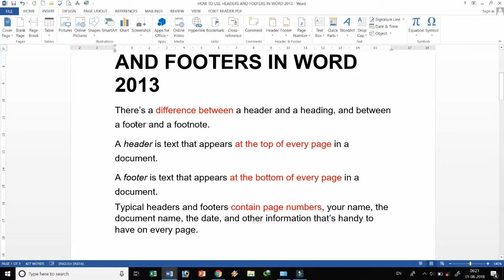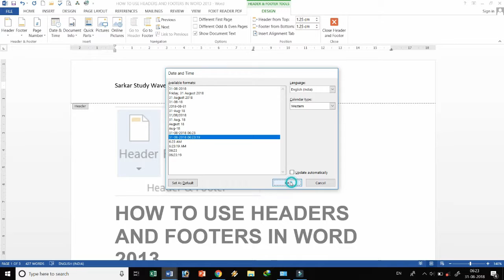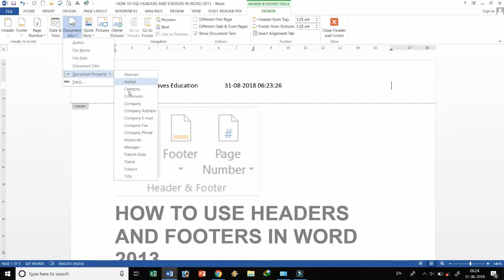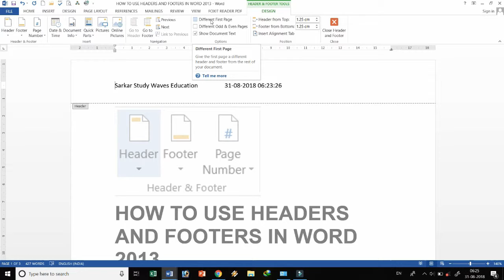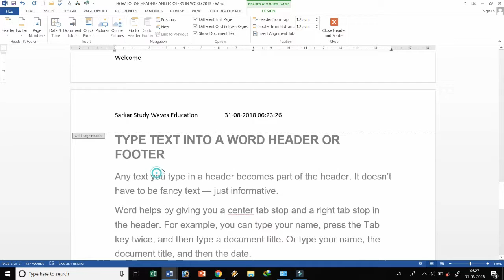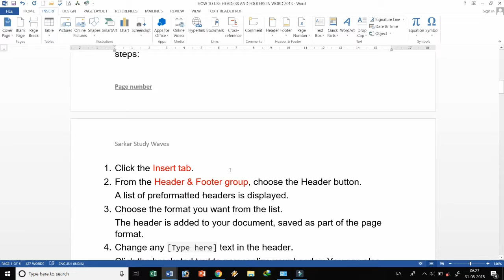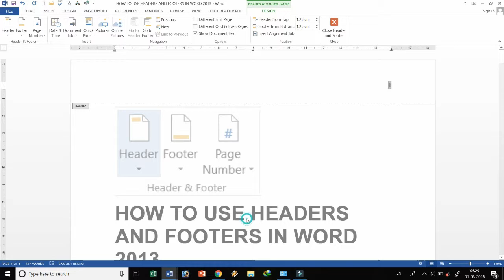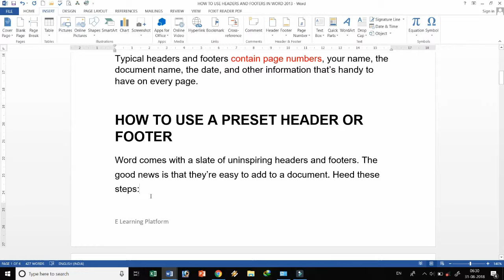23.Word 2013/2016 Header & Footer, Page Number का प्रयोग in Hindi for CPCT, DCA, PGDCA by Arvind